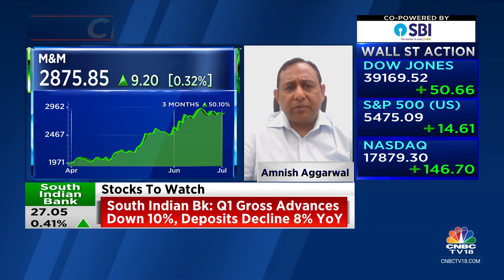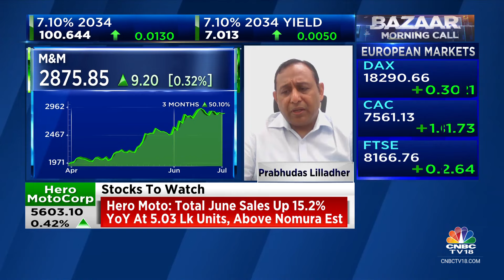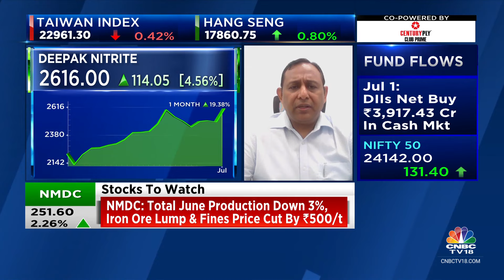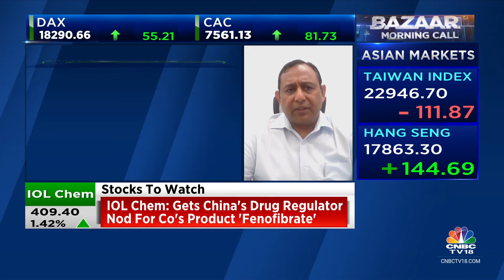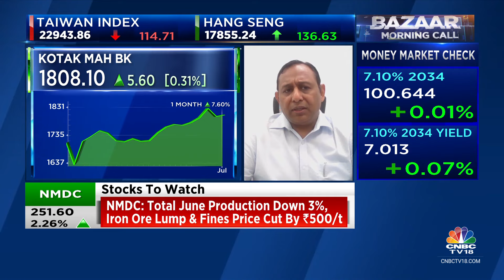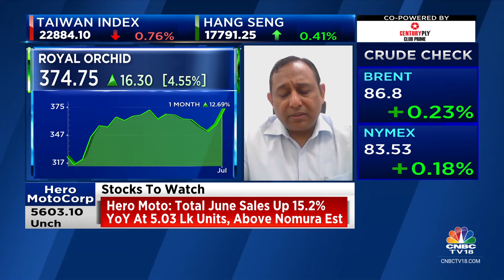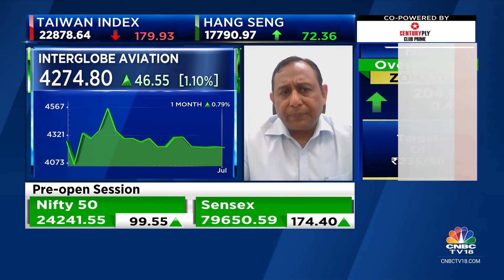What Are The Key Stocks & Sectors To Watch Out For Today? | CNBC TV18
Amnish Aggarwal, Head, Research, Prabhudas Lilladher on top stocks and sectors to watch out for today's trading session.

n18oc_business